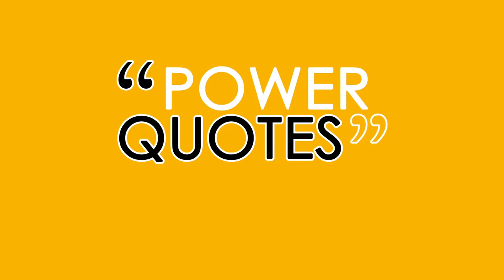KEEP AWAY (Power Quote 20)